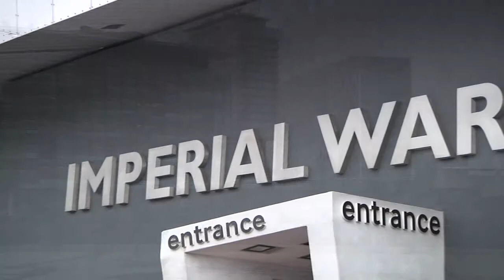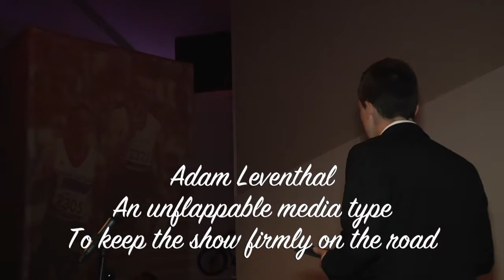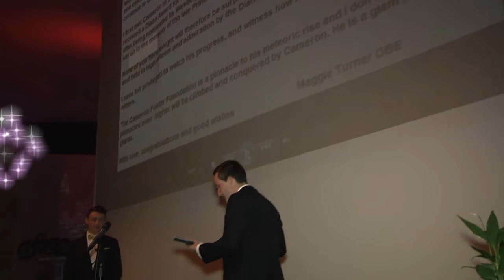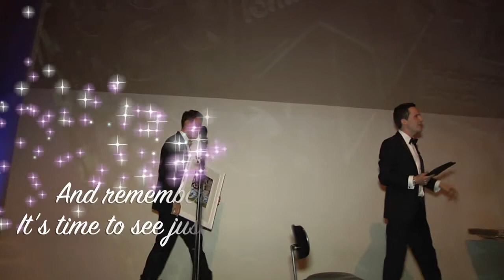Cameron Foster Foundation Launch - Hosted by Adam Leventhal at Imperial War Museum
This film was produced by Howard Jackson of Open Door Multimedia and features the launch of the Cameron Foster Foundation at the Imperial War Museum at Salford Quays on Friday 6th September. This glomorous black tie event was hosted by Adam Leventhal - Sky Sports Presenter and included testimonials from Lord Sebastian Coe, Andrew (Freddie) Flintoff and Maggie Turner of the Diana Award. It was attended by 200 guests and raised in excess of £6,000. Samantha Kinghorn - wheelchair racer and 2016 Paralympian prospect was one of the elite athletes who attended and she learned that she is the first recipient of sports sponsorship from the Cameron Foster Foundation. Entertainment was provided by comedian Johnnie Casson.